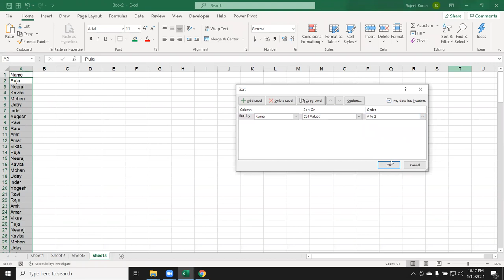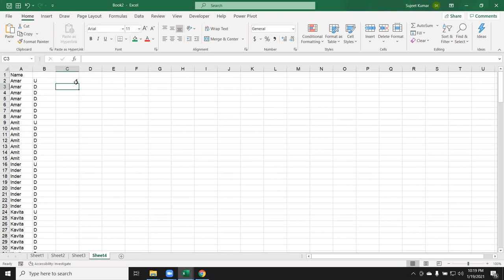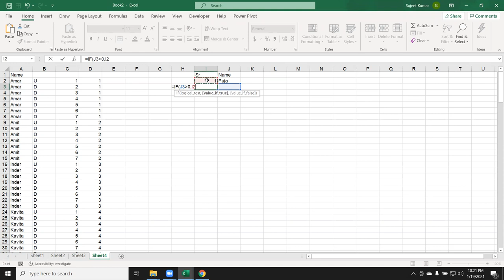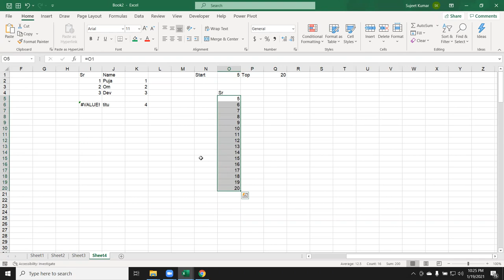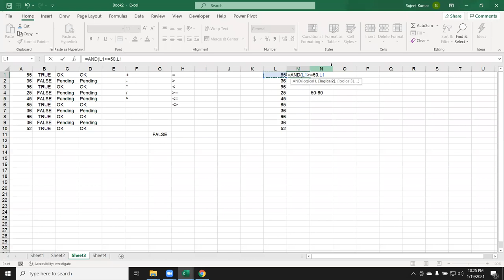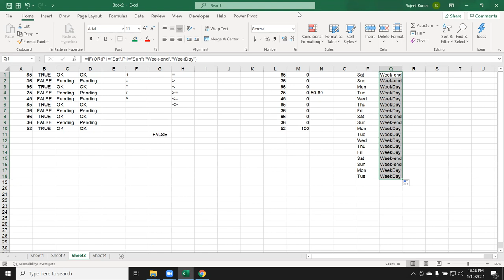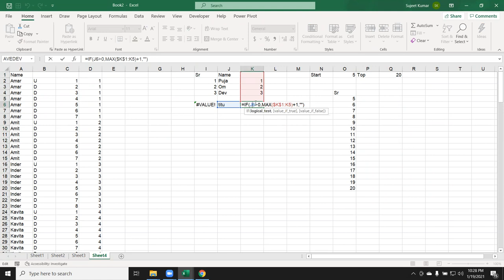Aplly IF Formulas in Simple Way - Excel tutorial in hindi